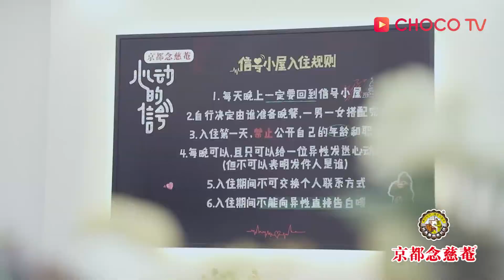《心動的信號》預告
節目簡介：
《心動的信號》是一檔社交觀察推理真人秀節目，該節目將戶外社交與室內觀察推理相結合。